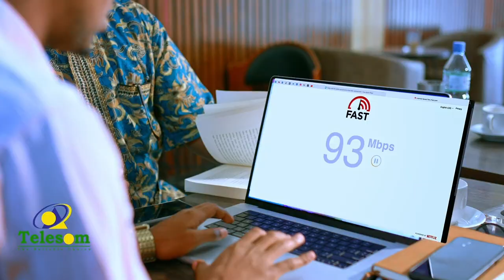Shan dal oo ka tirsan Yurub ayaa ku dhawaaqay in aan dalkooda la keeni karin wax soo saarka Yukrayn